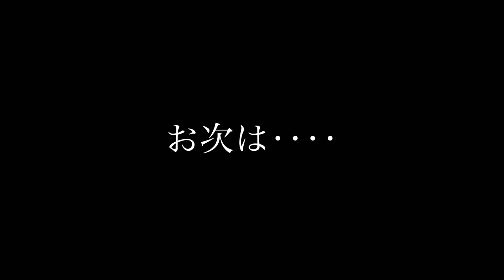【倹約⭐︎トイプードルのお散歩Vlog】世間は旅行支援で盛り上がっているけど、我が家は絶賛倹約中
紅葉の季節になり土日は道も混み、テレビは旅行支援の話題が多いですね！
我が家はニコの治療費がかさみそうなので、遠出はせず、いつもの神社にお礼参り兼ねて参拝に行ってきました。
神社を中心に考え、ココとアソコにも近いから行けるかな？そんなプランで外出しました。
普段『可愛いですね♡』と言われないココが外人さんに大人気でした😅